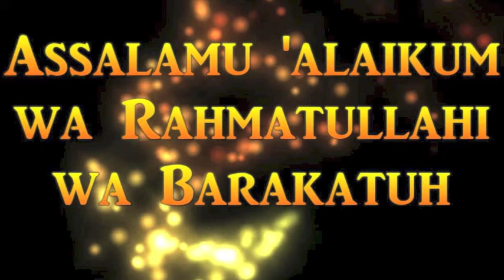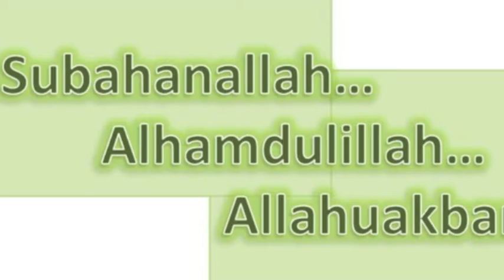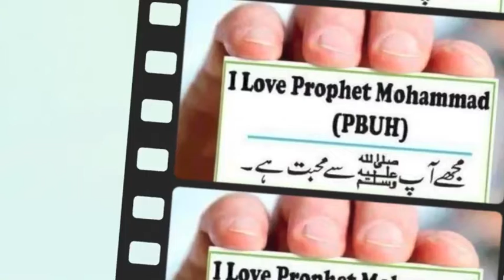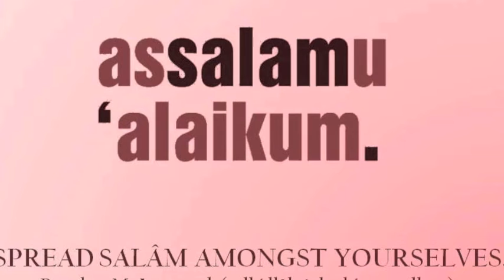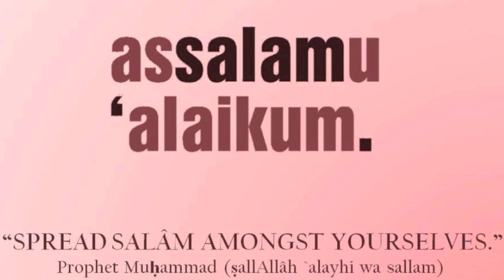Alaikum Assalam from Elhadj Issa Sacko to Radio Samatiguila USA